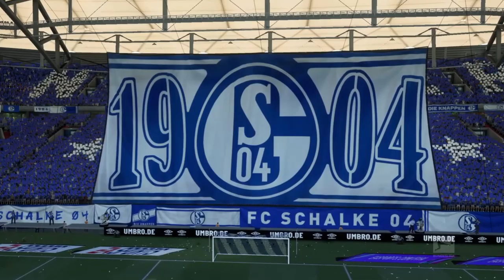Fifa 21 Karriere S04 Saison 5 #259 Bundesliga 34. Spieltag Schalke - H.BSC